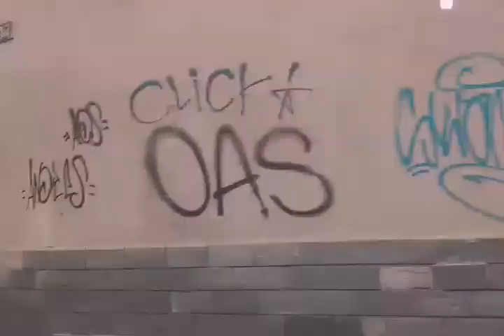VLOG☆MILANO DAY #1☆IDROSCALO☆2016